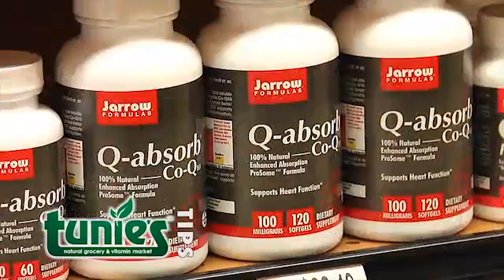Tunie's Tip on alternatives to caffeine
If you're feeling a bit sluggish, but don't want to add caffeine into your diet, you may want to try Jarrow Formulas' Co-Q10.